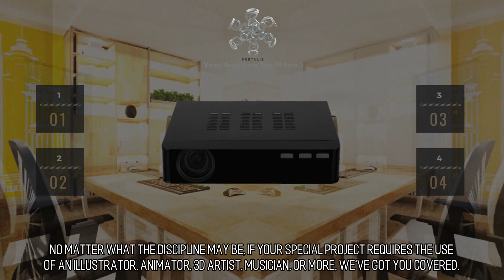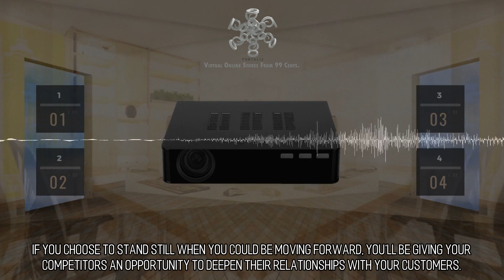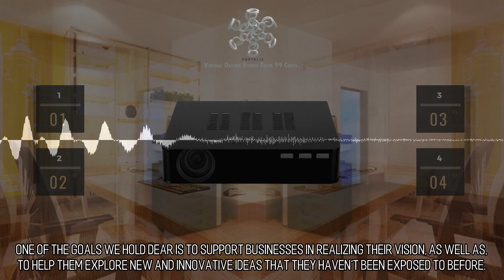Delightful and Divine Online Stores :: Scene 1373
A Legion of Artist. We work with an army of artisans to create innovative virtual reality experiences to be delivered via the web. Our central goal is to exceed expectations, as well as, to help your firm to achieve its objectives. We Can Construct It For You! No matter what the discipline may be, if your special project requires the use of an illustrator, animator, 3D artist, musician, or more, we've got you covered. The main constrictive impediment for us to establishing a virtual kingdom for you is your amount of funding along with all of our collective imaginations.  Wide-Scale Adoption. The virtual reality compatible sites that we create are intended to function beautifully on your desktop computer, your mobile device, your tablet, or even a head mounted VR device if you have one. All over the world, people today, and in to the future won't be able to live with out their computers as well as their mobile phones. This creates an immense opportunity to reach people. to learn more.